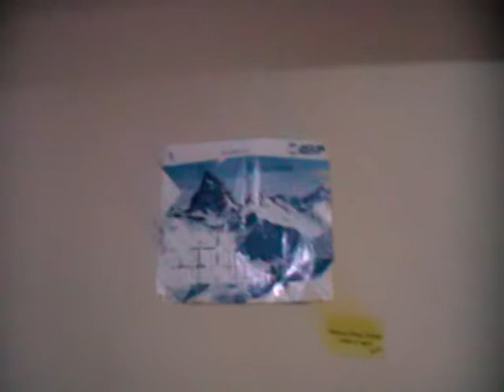Hosteli në Canfranc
Mberritem deri ne fshatin Canfranc, ne kufi mes Spanjes dhe Frances